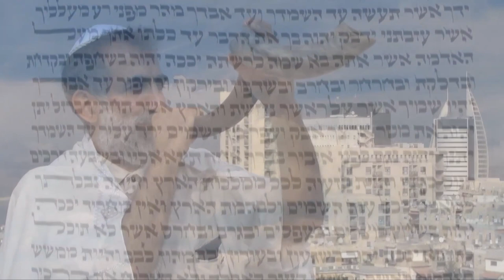Тайны еврейских имен и слов в Писании. Часть 10 (Д. Лютаревич)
Цель курса - понять глубокое значение библейских слов и весь смысл, который за ними следует.
Сын на иврите - "бен" и "бар" (принадлежащий к чему-то).
Луки, 23 глава. Иешуа находится перед Пилатом. Рассмотрим эту историю.